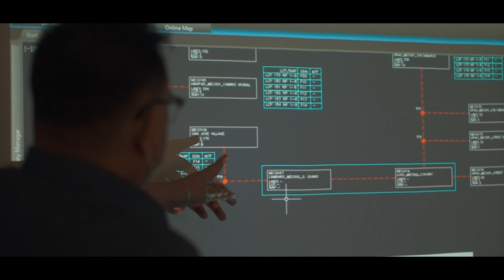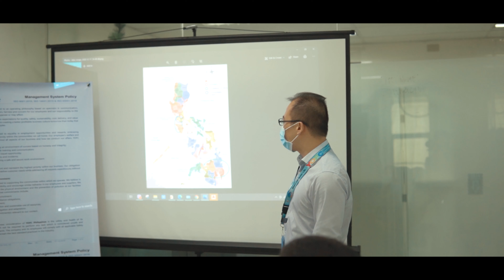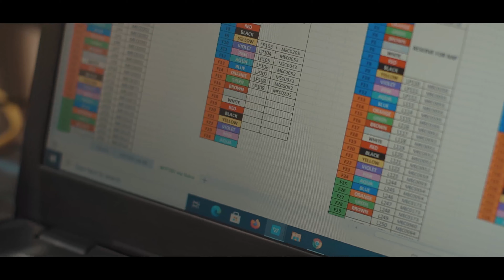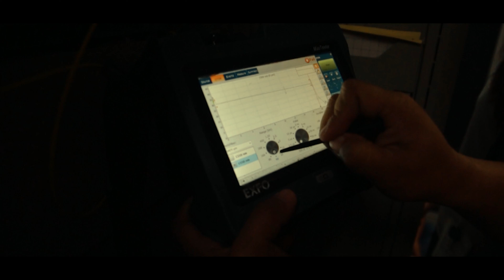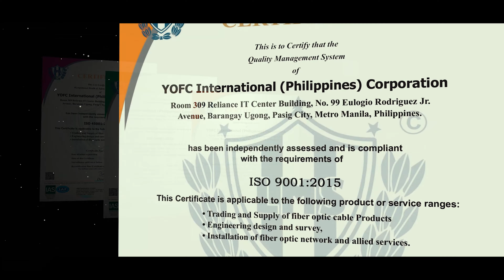THE GLOBAL LEADER IN OPTICAL FIBRE AND CABLE INDUSTRY (YOFC COMPANY PROFILE)